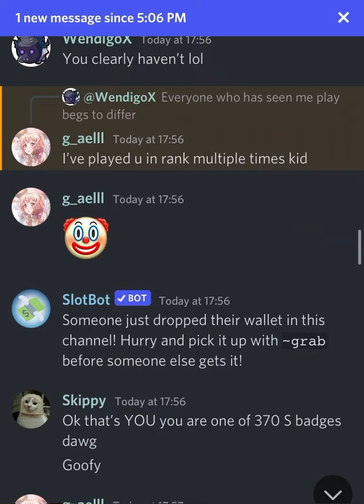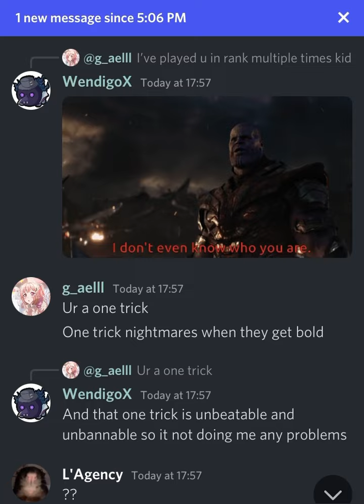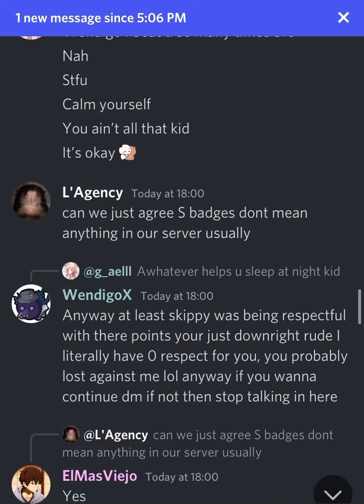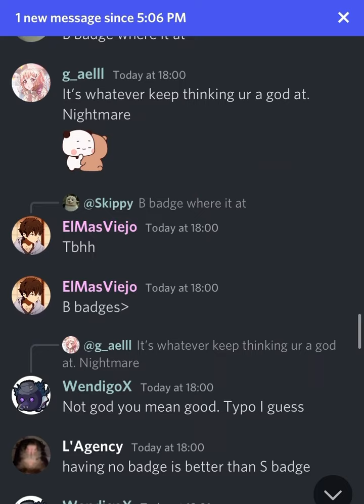Toxic kids try to argue with me by throwing insults and no actual points